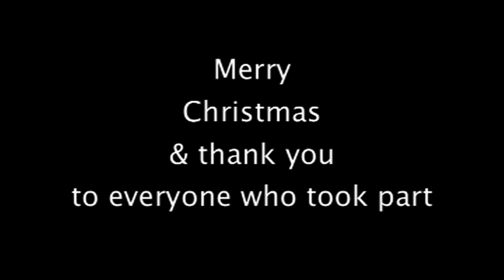Peak FM and The 12 days of Christmas.flv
Peak FM's Becky Measures and the people of Chesterfield perform their version of the 12 days of Christmas at the launch of the 2010 Peak FM Calendar. Filmed by Class 1 Weddings, the photographers of the calendar.